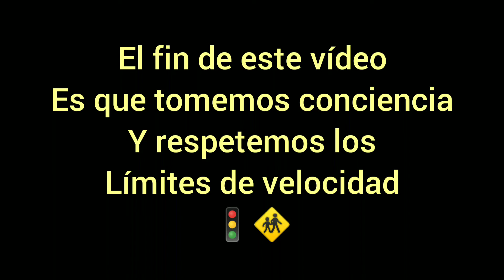Buscando Radares de Velocidad Cdmx 🚸🚦🚗🚐🚙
En esta serie de videos les traemos las ubicaciónes de los Radares de Velocidad. para hacer conciencia de no rebasar los límites de velocidad y así evitar accidentes, y también evitar las famosas fotomultas que están a la orden del día
AUTOR AJMO